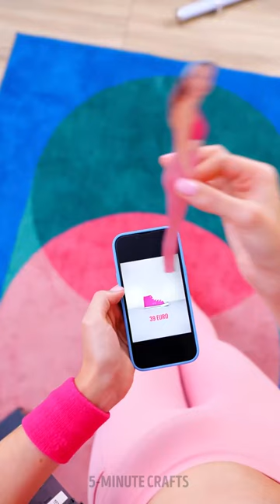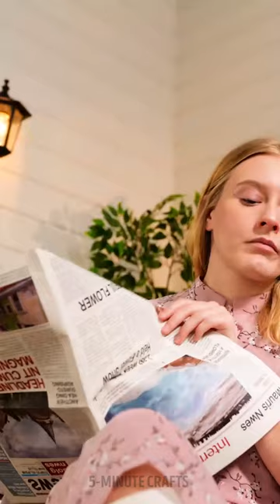Epic DIY Shoe Transformations and Crazy Ideas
👠✨ Step into a world of creativity with our epic DIY shoe transformations and crazy ideas! In this video, we'll take you on a journey of shoe makeovers like you've never seen before. From turning ordinary sneakers into works of art to adding unique embellishments and experimenting with unconventional materials, we'll inspire you to unleash your inner shoe designer. Get ready to walk in style with these jaw-dropping DIY shoe hacks! 🎨👟💥